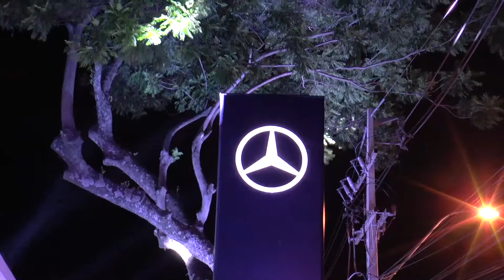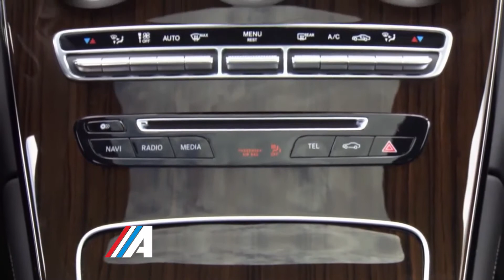Clase A Programa 41 Bloque 3 Temporada 2015